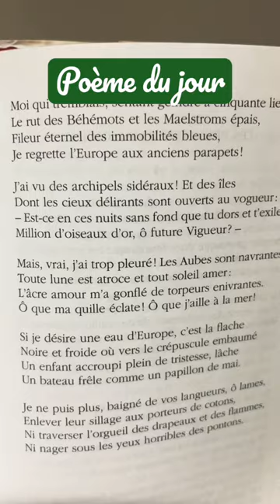Poème du jour: Le bateau ivre - extrait (Arthur Rimbaud)